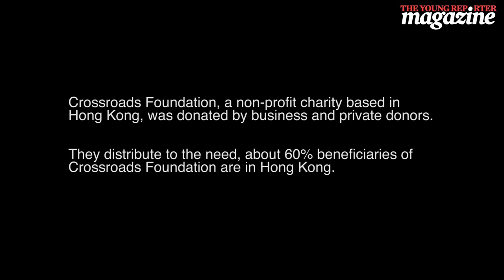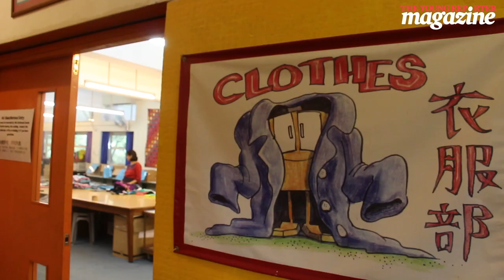Crossroad Foundation HK, The Young Reporter